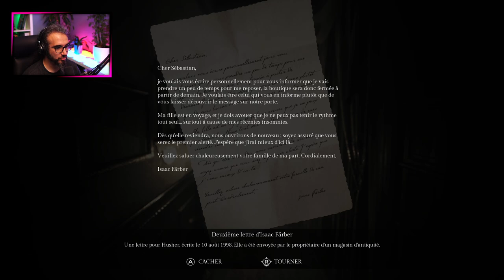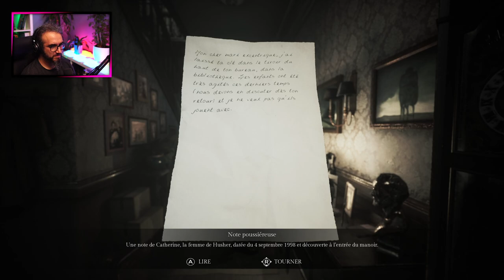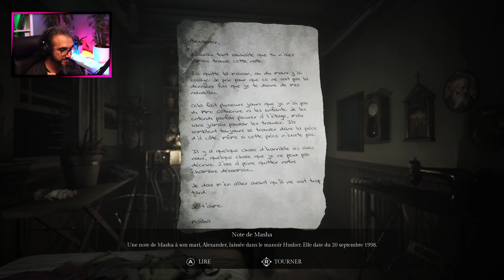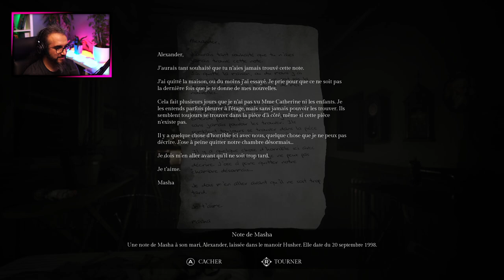LES OMBRES DE L'ÉCRIVAIN | PART2 EP2 | GAMEPLAY FR | SONG OF HORROR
Les ombres de l'écrivain dans Song of Horror, PART2 EP1.